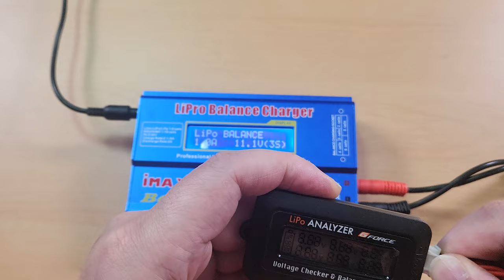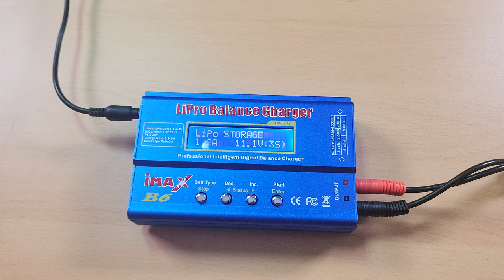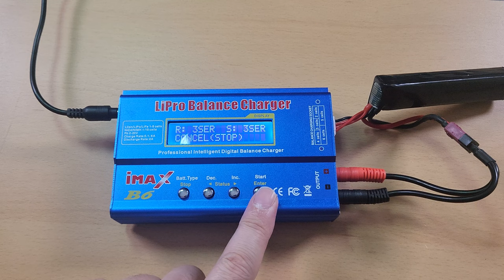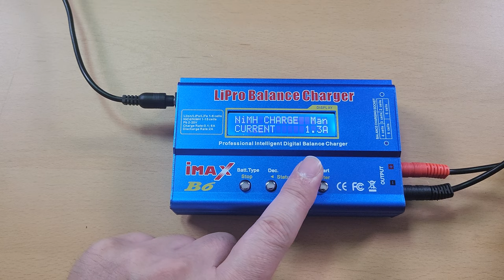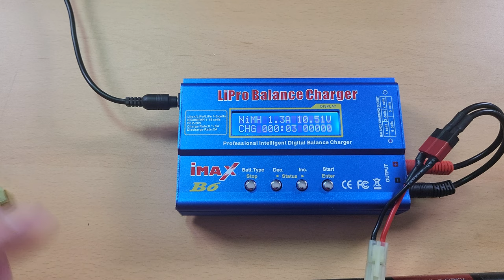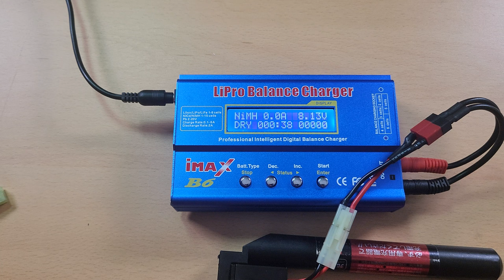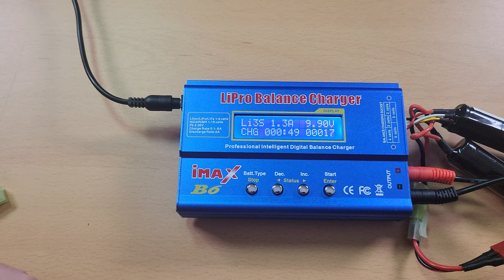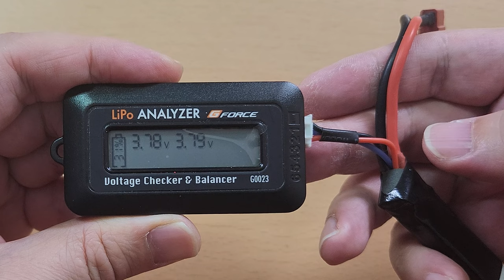I-MAX B6, 사용법 그리고 전동건 배터리 관리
imax b6 충전기 사용법과 전동건 배터리 관리방법에 대해서
알아보는 시간입니다.